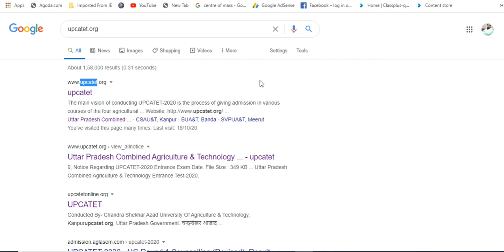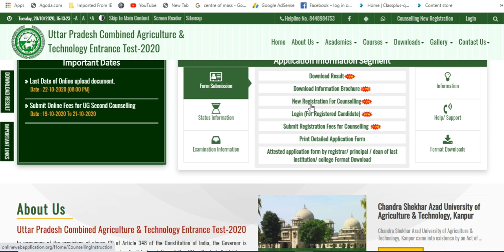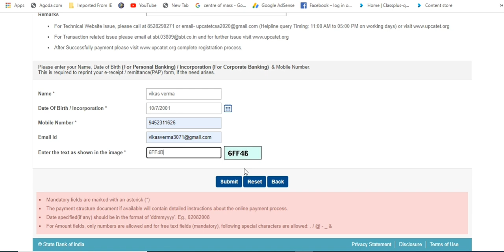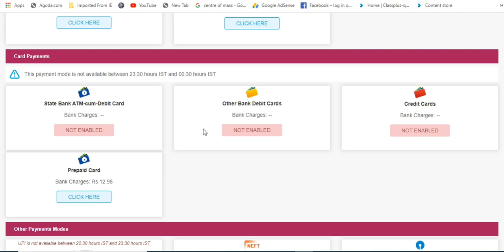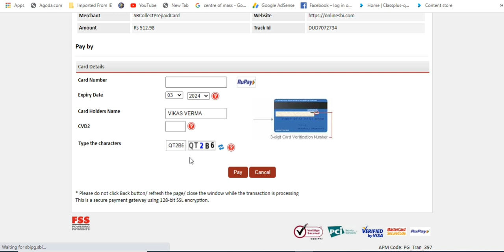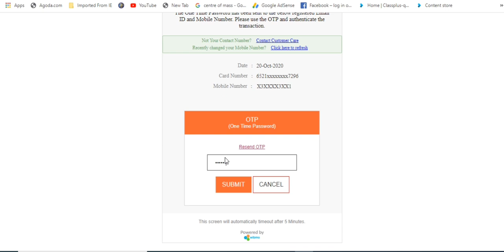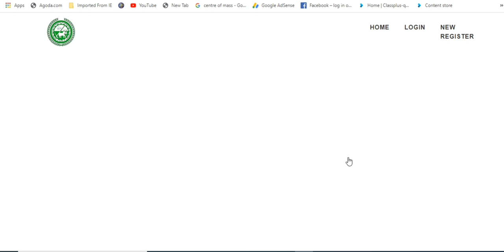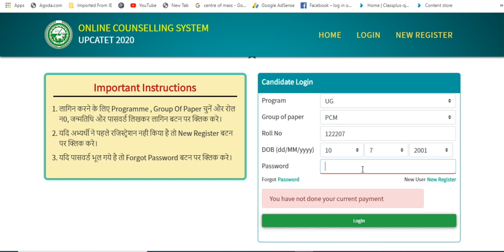UPCATET 2020 की दूसरी Counsilling में 500 रुपये फीस कैसे जमा करें? रजिस्ट्रेशन करना है या नही?